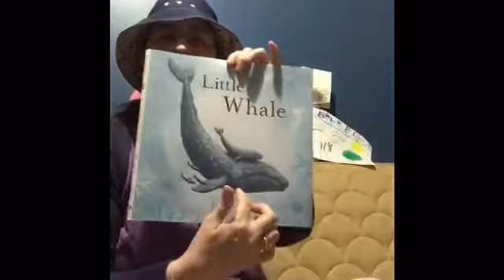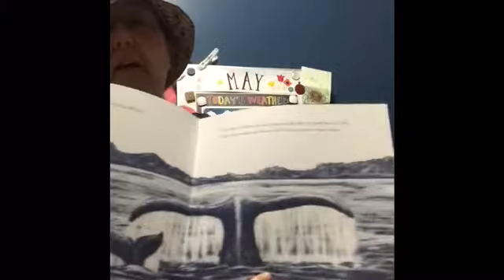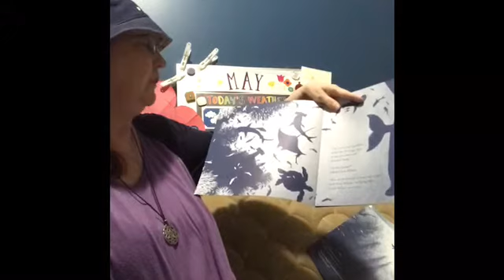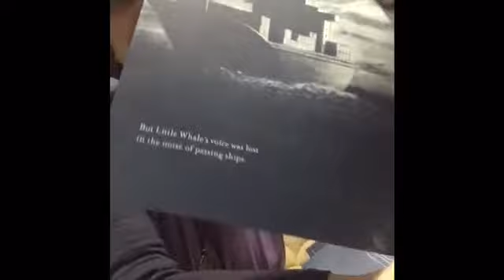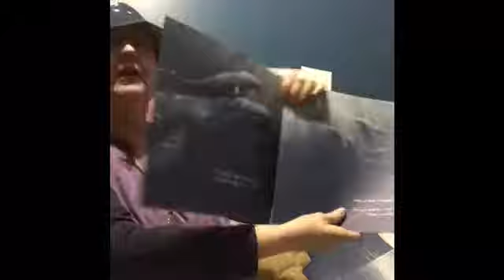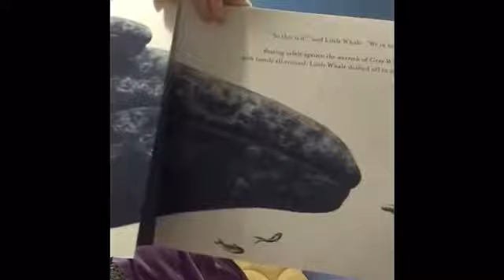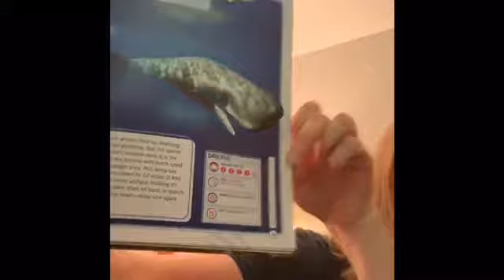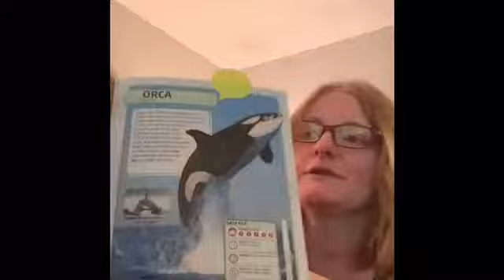Room 129 Circle Time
Miss Ross and Mrs. Sigler share some stories, songs and some special "guests." This video is the property of the AUMC Weekday Children's Programs.